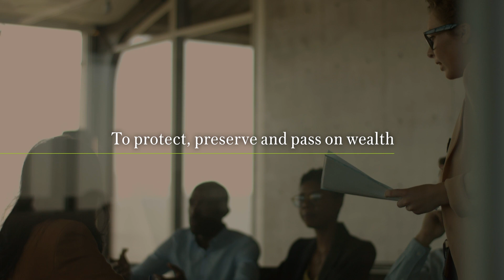30 years of making legacy count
2021 is a special year for Lombard International Group as we mark and celebrate our Company’s 30 year anniversary. Founded in 1991, our legacy as an industry pioneer turned market leader means that we understand what matters when it comes to protecting and preserving wealth today, so that it can be passed on to future generations. We have the expertise and global reach to help our partners, clients and their trusted advisers navigate changing times, unpredictable geopolitical landscapes, complex requirements, dynamic financial markets and shifting regulatory regimes. Serving the needs of upper affluent, HNW, UNHW individuals, families, their advisers and institutions, we exist to make our clients’ legacy count.